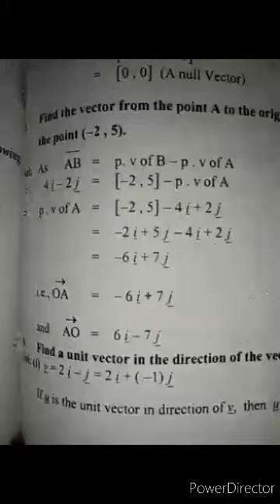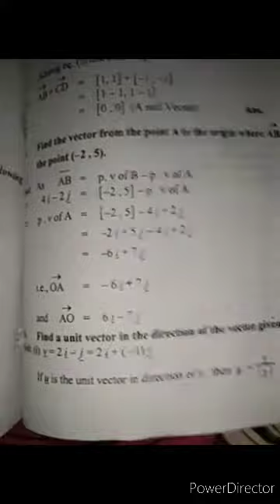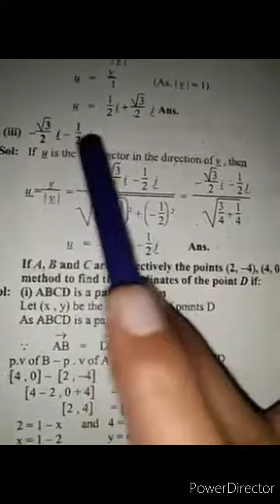2nd year math (22-12-20)